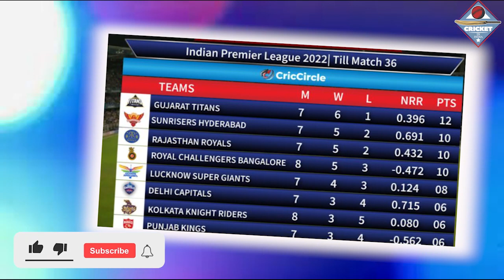Umran Malik Record :IPL मे Umran Malik का चमत्कार बना डाला ऐसा रिकोर्ड आज तक Bumrah भी ना बना पाए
gt vs srh dream11 team,
gt vs srh dream11 team gl,
gt vs srh dream11,
gt vs srh highlights 2022,
gt vs srh pitch report,
gt vs srh playing 11,
gt vs srh status,
gt vs srh prediction,
gt vs srh today match prediction,
gt vs srh dream11 team tamil,
gt vs srh whatsapp status,
gt vs srh dream11 team today,
gt vs srh gl team,
gt vs srh match prediction,